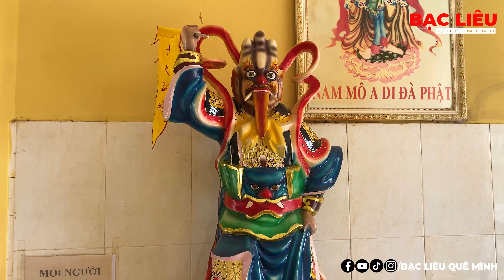Chùa Hoà Linh | Ngôi chùa nghèo nằm sâu trong ruộng ít người lui tới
Chùa Hoà Linh Bạc Liêu nằm tại ấp Hoà Linh xã Long Thạnh huyện Vĩnh Lợi tỉnh Bạc Liêu. Một ngôi chùa nghèo nằm sâu trong ruộng, con đường đi vào cũng khá khó khăn nên rất ít phật tử đến chùa.